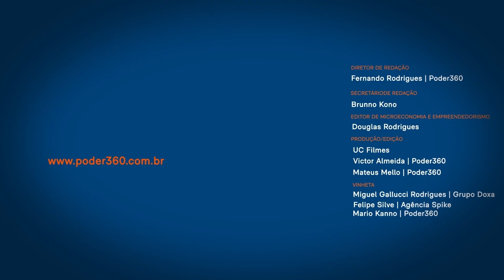Dona de joalheria conta sobre como unboxing de produtos impulsionou seus negócios | PodSonhar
Aline Djanikian é fundador da Machi, joalheria com foco em atender públicos diversos, como a comunidade LGBTQIA+.

No meio digital, a empresária divulga sua marca e interage com os clientes. Duas técnicas muito comuns de contato são as seguintes: responder comentários de seguidores e mostrar o processo de embalagem dos produtos.